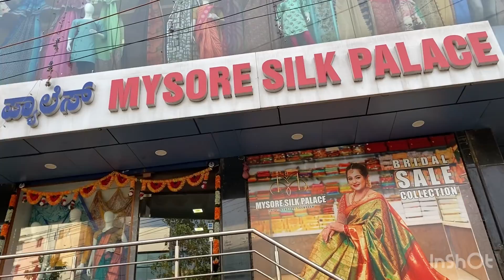Directly from Weavers | WhatsApp shopping & Courier Available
Mysore Silk Palace